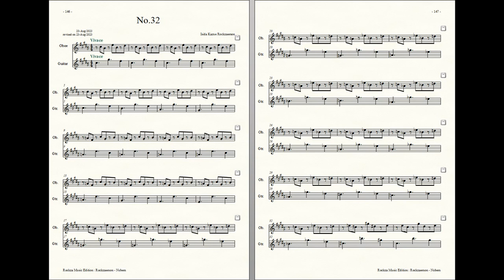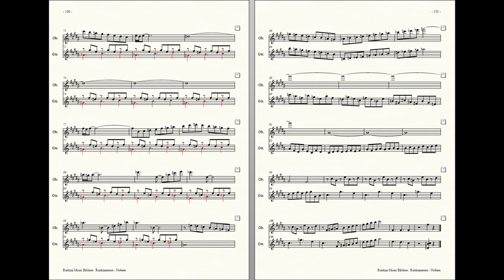Rockzaemon : Prelude for Oboe and Guitar, Nubem No.32